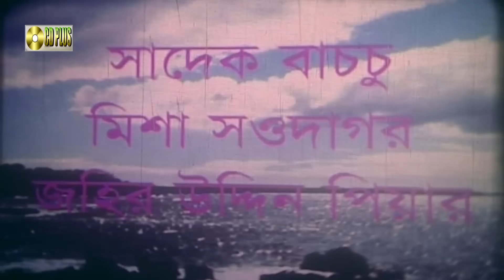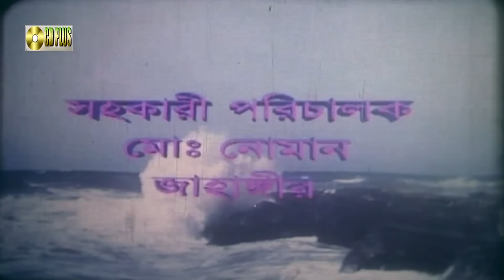Karishma - কারিশমা | Riaz | Shabnur | Misha Showdagor | Bangla Movie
Karishma - কারিশমা | Riaz | Shabnur | Misha Showdagor | Bangla Movie . This Bangla Movie released by CD PLUS Movies

Bangla Full Movie  : Karishma
Star Cast :Riaz | Shabnur | Misha Showdagor | Rajib | Anowar Hossain | Jabed | Sadek Bacchu | Doli Johor | Rehana | Khaleda Akter Kolpona | Dildar | Hashmot And More
Cinematographer : Mostofa Kamal
Edit : Aminul Islam Mintu
Singer : Sabina Yasmin | Konok Chapa | Khalid Hasan Milu | Baby Naznin | Agun | Reshad | Rizia Parveen | Polash
Lyrics : Gazi Mazharul Anower | Rafikujjaman |  | Moniruzzaman Monir
Story : Baby Masum
Dailouge : Henri Amin
Screenplay & Direction By : A.K.M Selim
Language : Bangla
Label : CD PLUS Movies

বাংলা ছায়াছবি  :  কারিশমা
অভিনয়ে  :  রিয়াজ । শাবনুর । মিশা সওদাগর । রাজিব । আনোয়ার হোসেন । জাবেদ । সাদেক বাচ্চু । ডলি জোহর । রেহানা । খালেদা আক্তার কল্পনা ।  দিলদার ।  হাসমত । আরো অনেকেই
চিত্রগ্রহণ  : মোস্তফা কামাল
সম্পাদনায়  :  আমিনুল ইসলাম মিন্টু
কণ্ঠশিল্পী  :  সাবিনা ইয়াসমিন ।  কনক চাঁপা ।  খালিদ হাসান মিলু ।  বেবি নাজনীন ।  আগুন ।  রেশাদ । রিজিয়া পারভীন । পলাশ
গীতিকার  :  গাজী মাজহারুল আনোয়ার ।  রফিকুজ্জামান । মনিরুজ্জামান মনির
সঙ্গীত  : আলাউদ্দিন আলী
কাহিনী  :  বেবী মাসুম
সংলাপ : হেনরি আমিন
ভাষা  : বাংলা
চিত্রনাট্য ও পরিচালনায়  :  এ ,কে , এম , সেলিম
লেভেল  : সিডি প্লাস মুভিজ

* ANTI-PIRACY WARNING *
This content is Copyright to CD PLUS Movies . Legal action will be taken against those who violate the copyright of the following material presented!